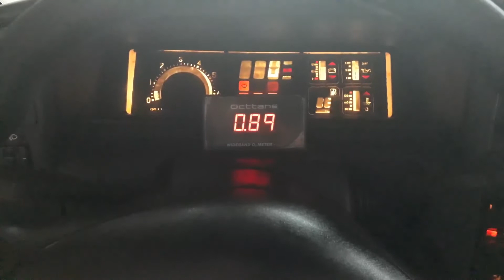Omega 4.1 Turbo Octtane L1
Omega 4.1 Turbo gerenciado pela Octtane L1
6 Bicos de 100 lbs
Turbina HX40